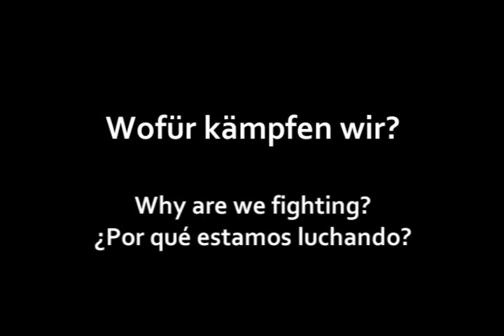Wofür kämpfen wir? (German) - Free Education In Chile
"Education in Chile: Why are we fighting?" In German.
Narrator: Matías Marambio.